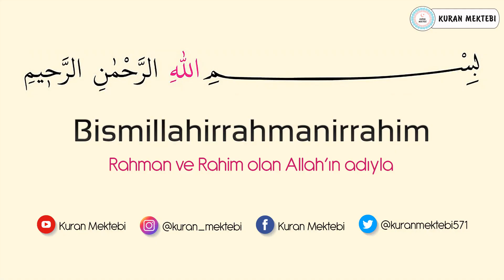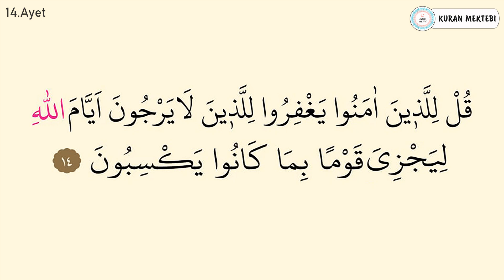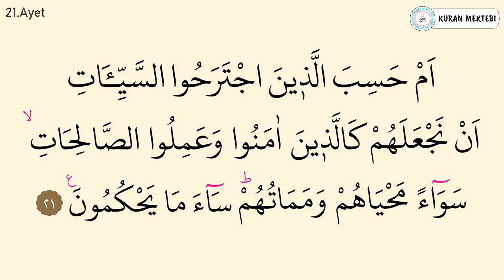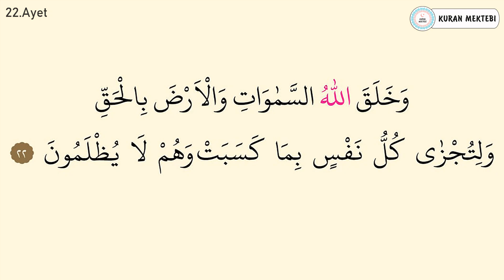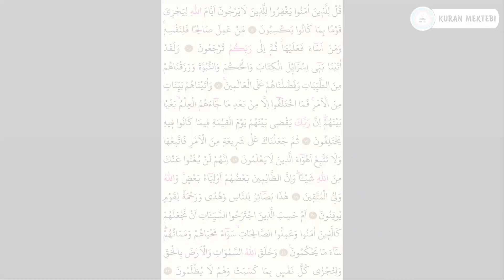Casiye suresi 2.sayfa ezberle 10 tekrar+10 tekrar 2.dönüş 25.sayfa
Casiye suresi 2.sayfa ezberle videomuzda casiye suresi 2.sayfa ezberlemek için 10 tekrar şekilde hazırlanmıştır casiye suresi 2.sayfa ezberleme kolay olmaktadır bu şekilde yeni ezberleyenler için özellikle önerilebilir, videomuzda Kuran ezberleyip casiye suresi 2.sayfa kolay ezberleme yapabilirsiniz, diğer sure ezberle videolarımız için kanalımızın oynatma listeleri bölümüne bakabilirsiniz.

Casiye suresi ezberle 14-22 ayetler videomuzda casiye suresi 14-22 ayetler ezberlemek için 10 tekrar şekilde hazırlanmıştır casiye suresi 14-22 ayetler ezberleme kolay olmaktadır bu şekilde yeni ezberleyenler için özellikle önerilebilir, videomuzda Kuran ezberleyip casiye suresi kolay ezberleme yapabilirsiniz, diğer sure ezberle videolarımız için kanalımızın oynatma listeleri bölümüne bakabilirsiniz.

Memorize surah al jathiyah it was edited as 10 repetition for memorizing surah al jathiyah in video that called Mishary Rashid al Afasy.it's easy to memorize surah al jathiyah.Especially,it can be suggested in this way for elementary.You can memorize quran easily with memorizing surah al jathiyah.You can look at playlist of the channel for other videos that called memorize a surah